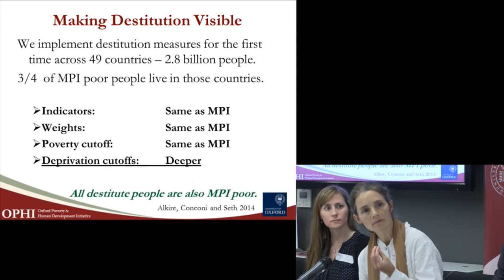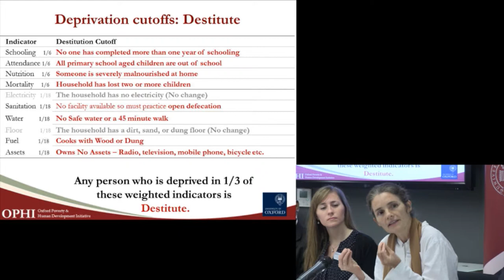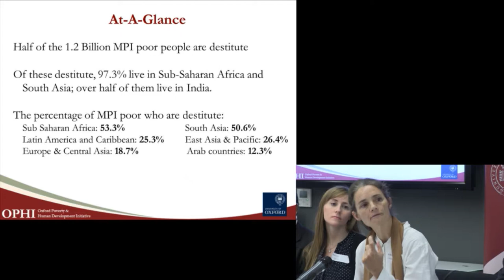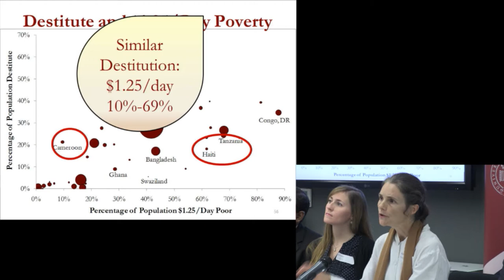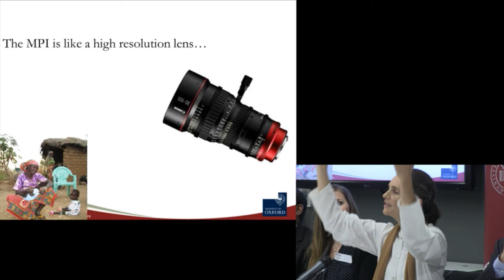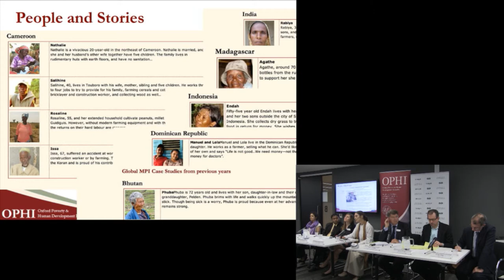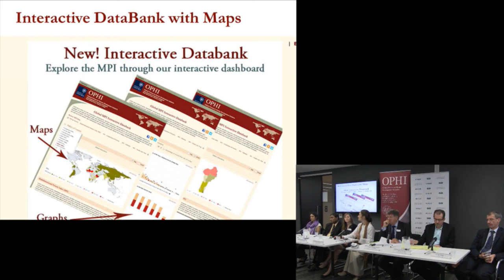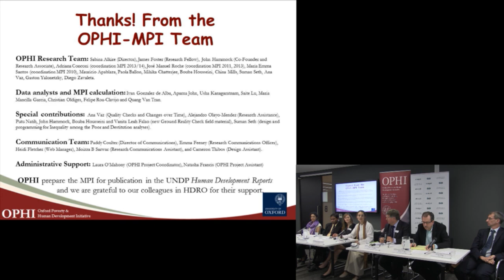Sabina Alkire (Part 2) - Tackling poverty: A multidimensional approach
Sabina Alkire, Director, OPHI, and co-author of this year's MPI outputs

The Oxford Poverty and Human Development Initiative (OPHI) presented the updated Global Multidimensional Poverty Index 2014, an international measure of acute poverty covering over 100 developing countries which provides invaluable insights for the post-2015 development agenda.